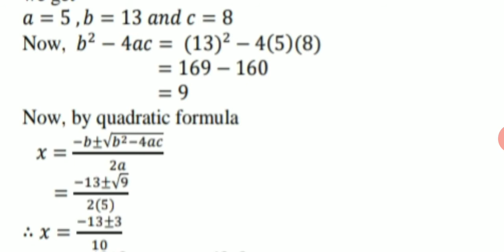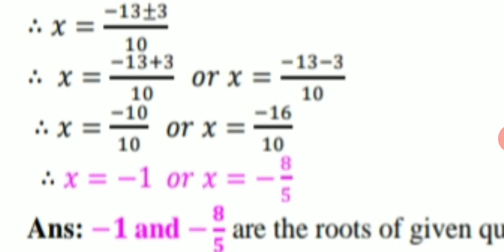10th Qudratic Equation 2020-2021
Practice set 2.4 (Q6 and problem for practice)